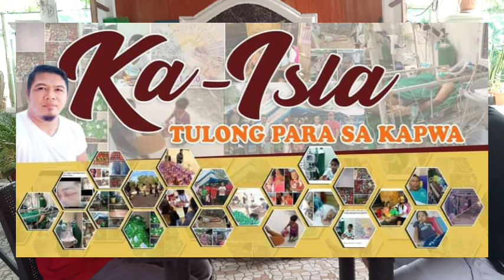Gie TV Vlogs 22: Question and Answer with Former SB Toto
Hi mga paps! Today's vlog mag iinterview tayo ng isang kilalang tao dito sa isla ng semirara. Siya ay si Former SB Toto kung saan ay may mga katanungan sa kanya at ito'y kanyang sasagutin. Ang mga tanong ay nakasulat sa papel at kanya naman itong babasahin at sasagutin.